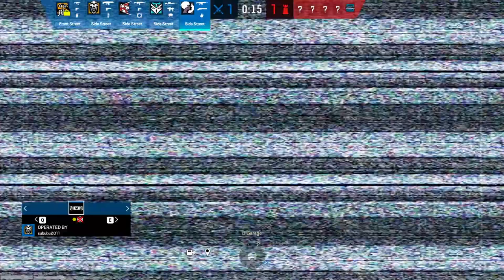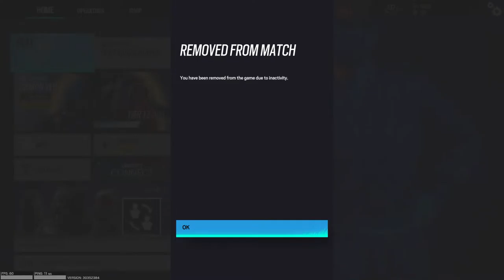Myles Wright playing Tom Clancy's Rainbow Six Siege